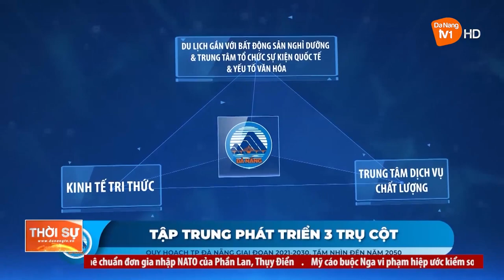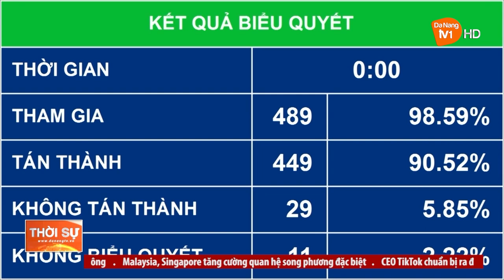ĐỊNH VỊ PHÁT TRIỂN KINH TẾ - XÃ HỘI THỜI KỲ 2021 - 2030